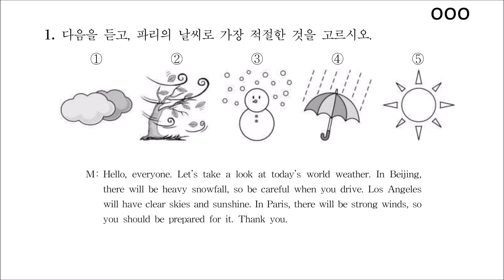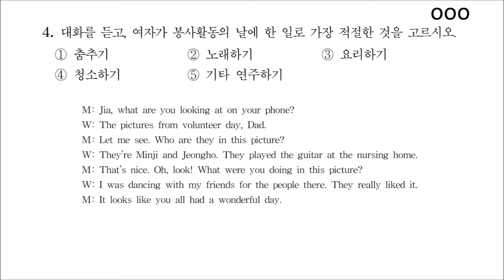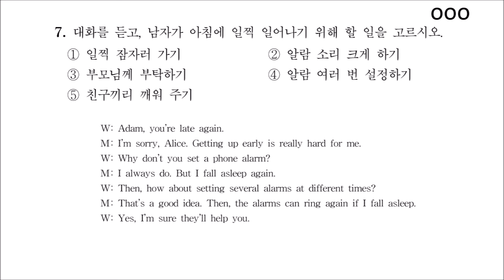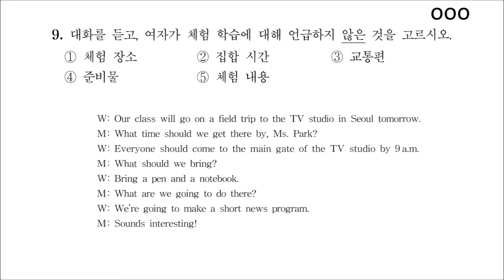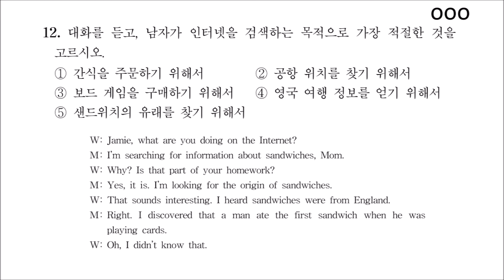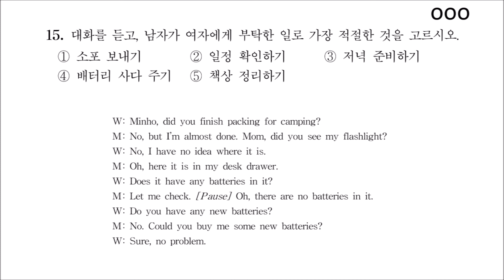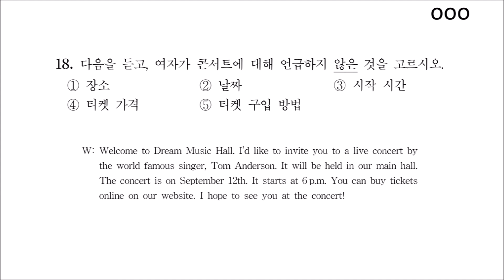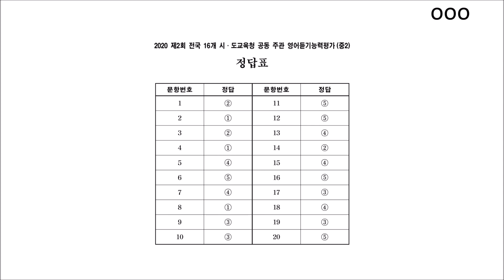2020학년도 중학교 2학년 제2회 영어듣기평가(대본 포함)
대본을 보면서 문제를 풀 수 있습니다. 동영상의 끝에 정답표가 나옵니다.